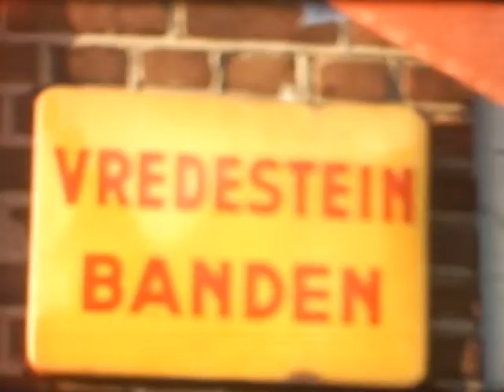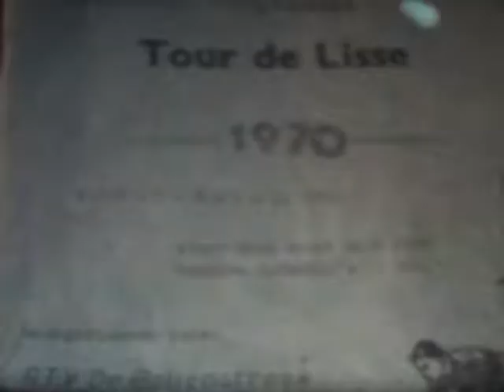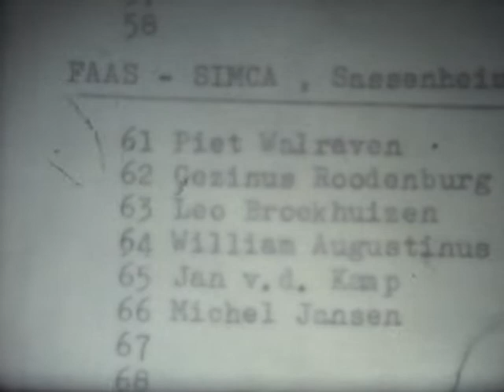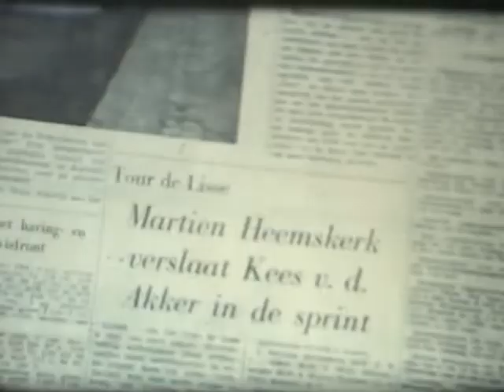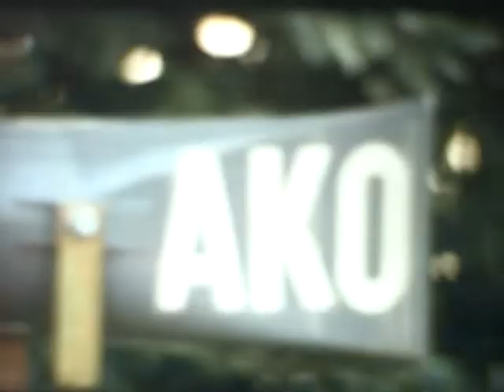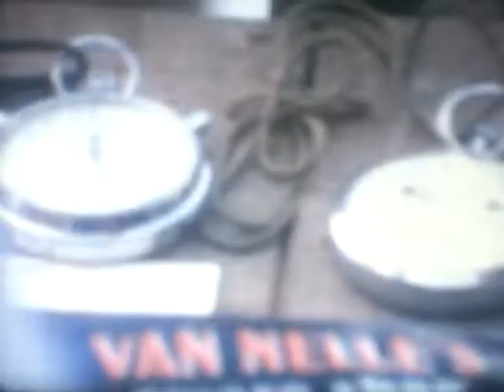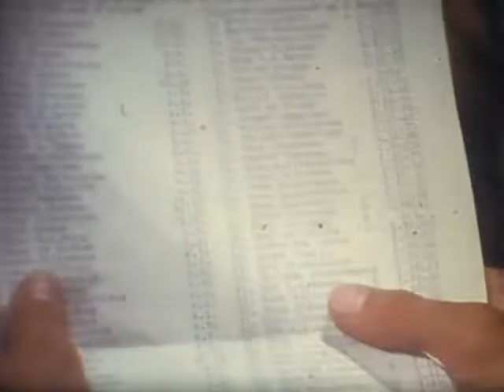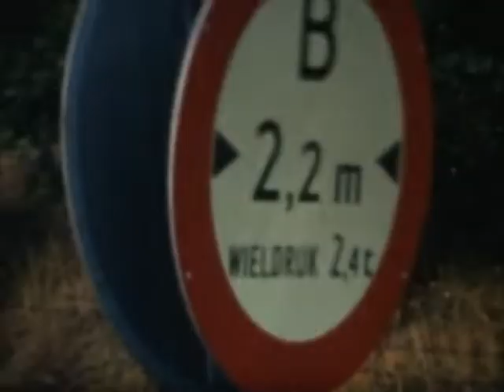1970 14e Tour de Lisse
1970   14e Tour de Lisse